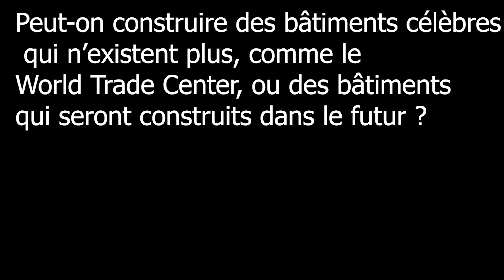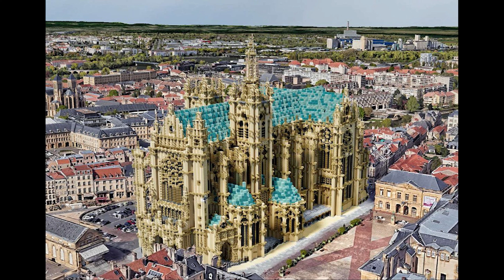Minecraft : Comment cette communauté recrée la TERRE entière ?! | Build The Earth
📅 Chaque Dimanche à 10h, ne manquez pas notre nouvelle vidéo ! 📺

🌟 Découvrez notre chaîne secondaire : @moicmaxoff

💡 C'est totalement gratuit (merci pour votre soutien) 😊

Rejoignez notre serveur Discord : Discord.gg/uDGewKffFN ✔️
📝 Règles de l'espace commentaire (pour garantir une expérience agréable pour tous) :

Utilisez un langage respectueux et poli envers les autres membres de la communauté 🤝
Évitez les commentaires offensants, injurieux ou haineux 🚫
Pas de publicités non autorisées ou de spams 🚫
Restez constructif dans vos commentaires et évitez les provocations 🏗️
🌟 Nous vous remercions d'avoir visionné cette vidéo ! Suivez ces règles pour une expérience positive pour tous les membres de la communauté ! 😊👋